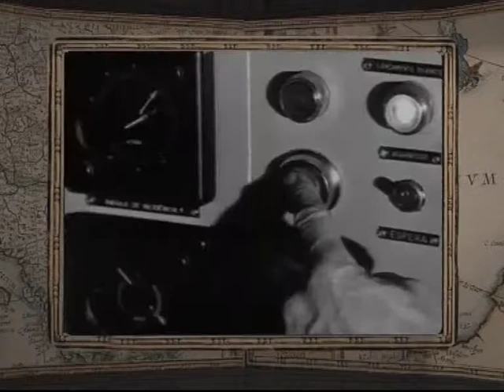2 мая, 2-я часть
365 дней ТВ представляет | День веков. Хронограф / 2008 г. | Выпуск № 214
2 мая, 2-я часть